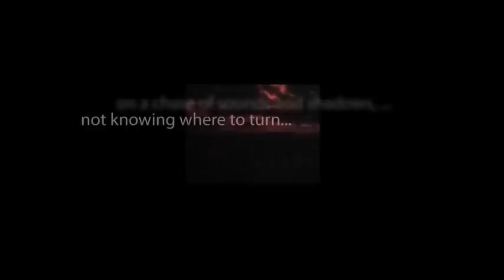CBS Radio Mystery Theater "Her Long Blonde Hair" starring Lloyd Battista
Obsessed with an unusual violin that he believes is strung with the hair of his murdered wife, a college professor will stop at nothing to reclaim it.